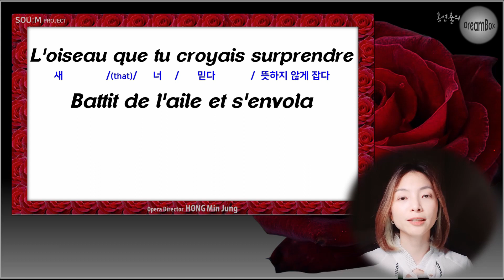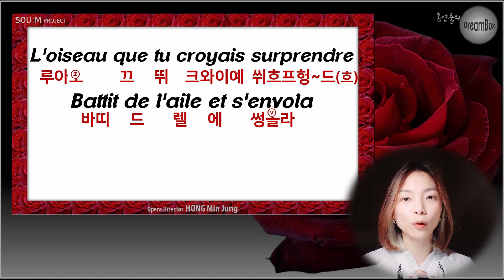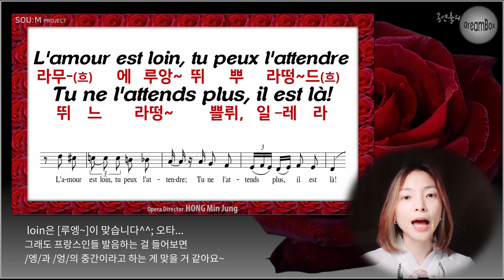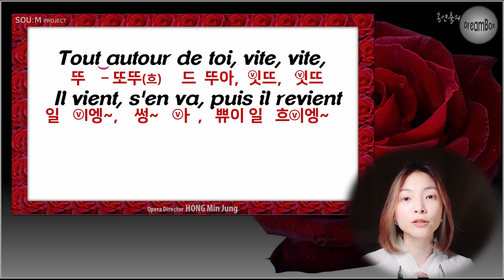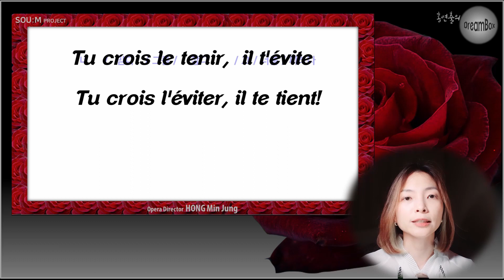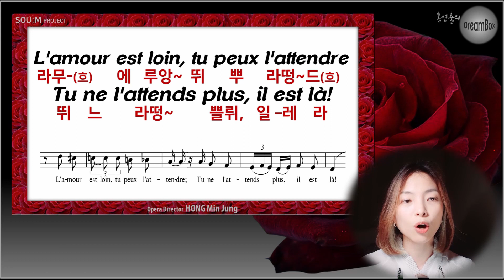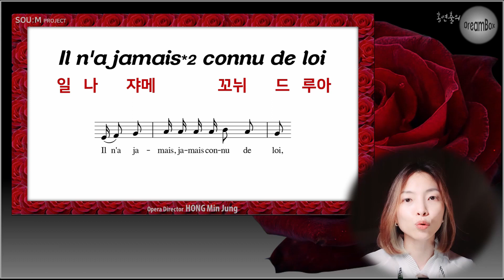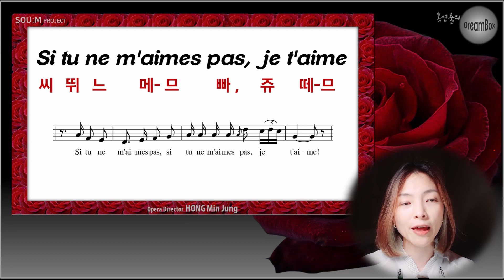Bizet : Habanera 하바네라(part2) - 홍연출의 프랑스어 뜻풀이&딕션 완전정복!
비제(G.Bizet)의 오페라 카르멘 중,
주인공 카르멘이 처음 등장하면서 부르는 아리아 [Habanera 하바네라]
가사 뜻 풀이와 프랑스어 딕션 완전 정복!!!

프랑스어 노래를 프랑스어 답게 부르기 위한 첫 걸음!

00:25 2절
06:15 후렴구 반복
          (후렴구 뜻풀이는 part1클립을 봐주세요~)

*가사는 제 해석에 따라 의역된 부분도 있습니다.
*딕션의 한글 표기는 제 임의로 최대한 가까운 것들로 정리한 것으로 실제 발음과는 조금 다를 수 있습니다. 실제 발음은 들으면서 확인해주세요.
*lecture 클립 원하는 곡들 신청 받습니다~^^
*오페라 전체 스코어 리딩 레슨은 개별문의